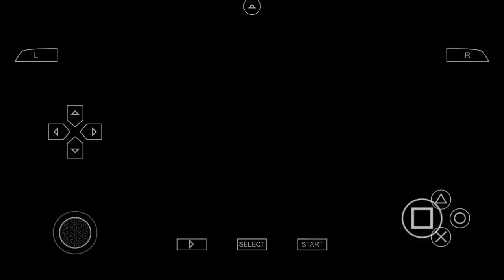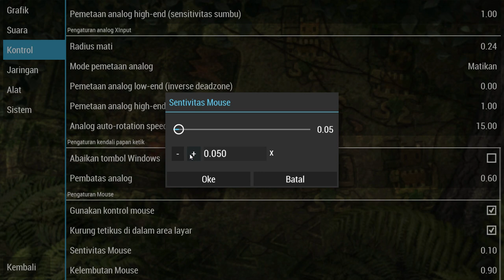PENGATURAN Kontrol MHFU Di PPSSPP PC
kalau kalian kurang paham,
bisa tanya aja di komentar :3